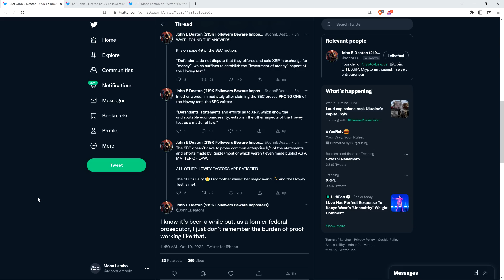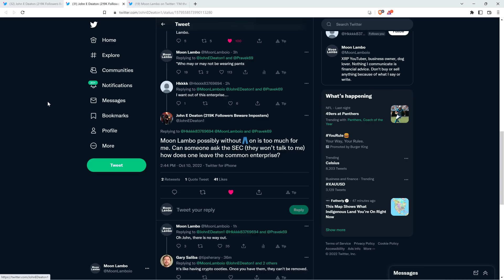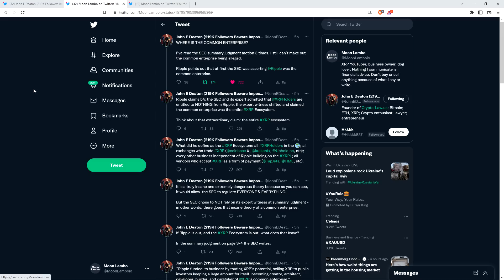Deaton: "THE SEC'S FAIRY GODMOTHER WAVED HER MAGIC WAND" & All Howey Factors ARE SATISFIED